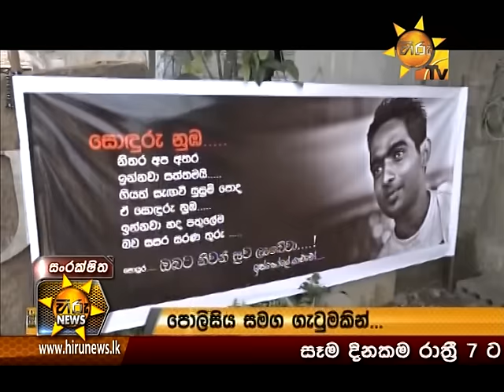Hiru News 7.00 PM February 21, 2016